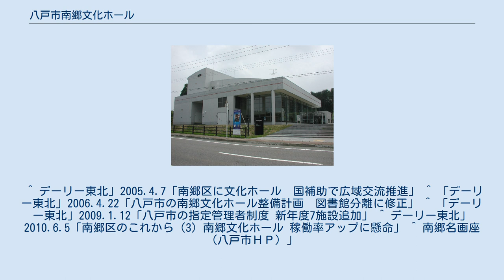八戸市南郷文化ホール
八戸市南郷文化ホール（はちのへしなんごうぶんかホール）は、青森県八戸市にあるホール。
 愛称は「スウィングベリーNANGO」。
これは八戸市南郷で盛んなジャズの用語の「スウィング」と、八戸市南郷の特産品であるブルーベリーに由来するものである。
 八戸市が旧南郷村と合併した際に、新市建設計画の生涯教育の拠点として計画され、建設にあたっては国土交通省の都市地方連携推進事業（都市・農村間の交流促進による地域活性化目的の事業）の一環として建設費の補助を受けた。
当初は南郷図書館との複合施設になる予定であったが、後に別個の施設に設計が変更された。
 主にジャズやクラシックのコンサートなどが催され、練習でホールを使用する場合に対して、使用料が最大で７割引となる練習料金を設定している。
 八戸市南郷文化ホール周辺には、体育館・公民館があるという立地条件にある、ホールの稼働率が2008年は26％、2009年は31％と低迷している。
そのため、様々な利用促進の取り組みが行われている。
 ^ デーリー東北」2005.4.7「南郷区に文化ホール　国補助で広域交流推進」 ^ 「デーリー東北」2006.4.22「八戸市の南郷文化ホール整備計画　図書館分離に修正」 ^ 「デーリー東北」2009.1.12「八戸市の指定管理者制度 新年度7施設追加」 ^ デーリー東北」2010.6.5「南郷区のこれから（3）南郷文化ホール 稼働率アップに懸命」 ^ 南郷名画座（八戸市ＨＰ）」